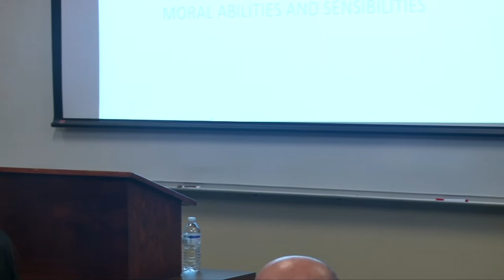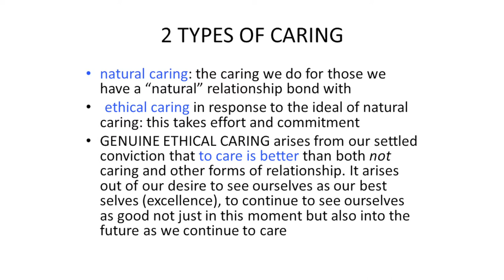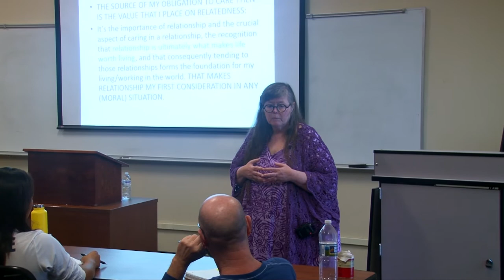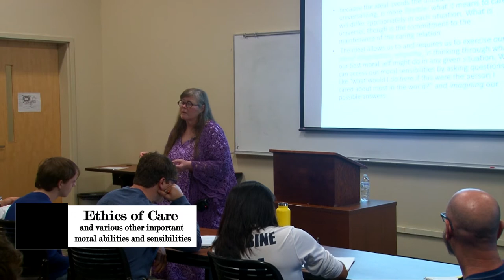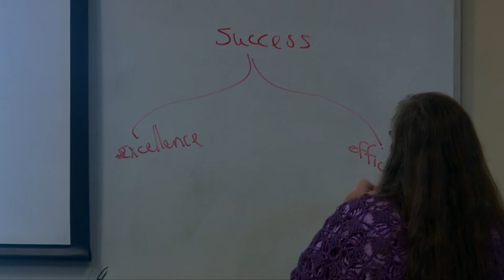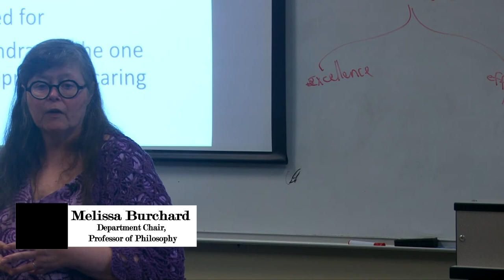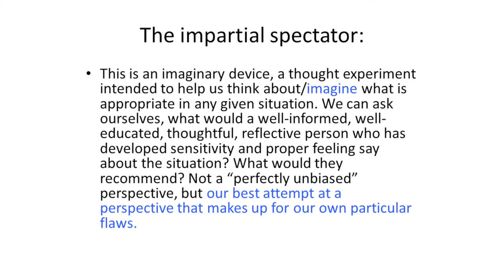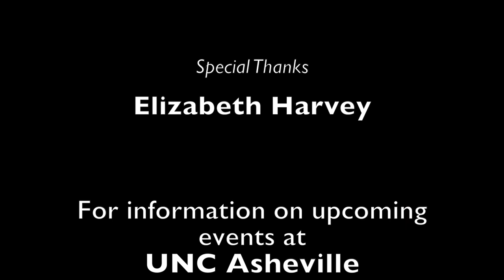Ethics of Care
Ethics of Care and Various Other Important Moral Abilities and Sensibilities.  Presented by Melissa Burchard - Chair and Professor of Philosophy, UNC Asheville.  Special presentation given to Elizabeth Harvey's Management class.